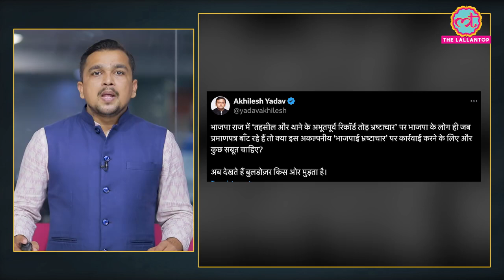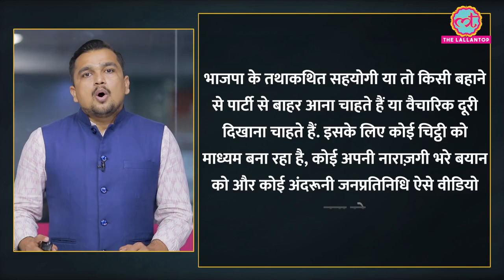BJP ki haar par bole bjp ke neta || kyun haari bjp||uttarpradesh latest news